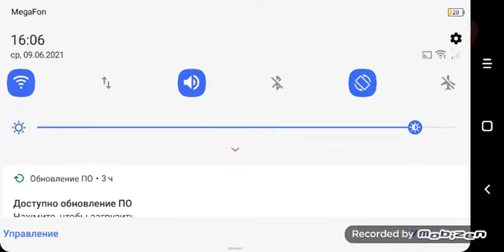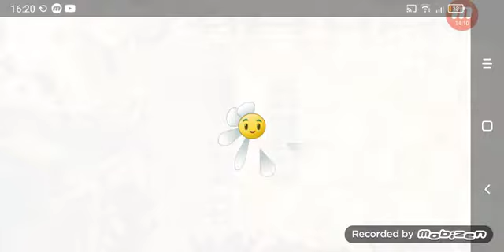Подлых пиратов зомби больше нет! Победа над пиратским зомбоссом!!!🥳🥳🥳 Plants vs zombies 2